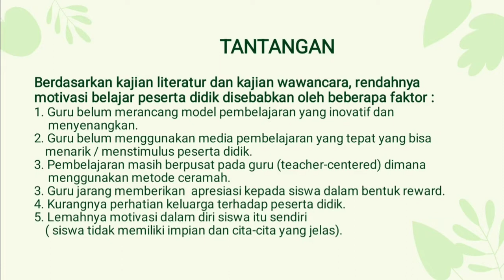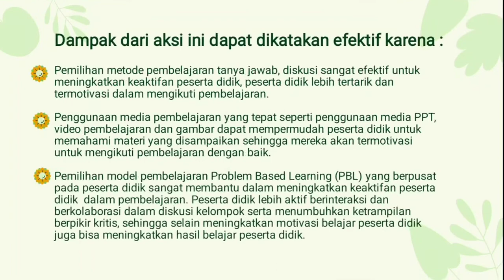Best Practice PPG Daljab Kategori 3 Tahun 2022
Pembuatan Video ini untuk memenuhi tugas PPG Daljab Angkatan 3 Tahun 2022 di LPTK Universitas Negeri Makasar